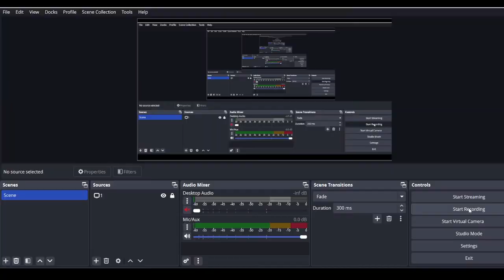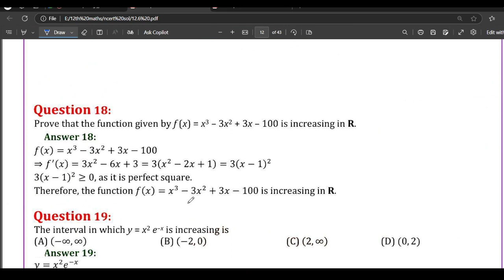lec 3 maxima and minima of a function 2024 Sanchari batch